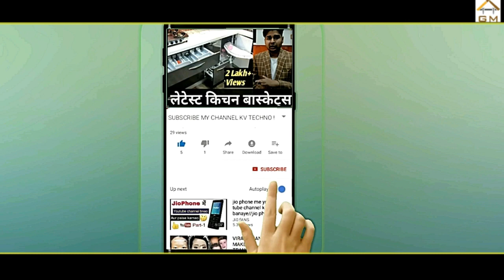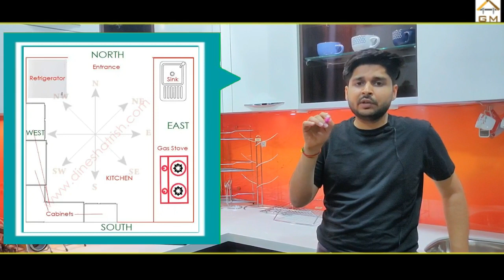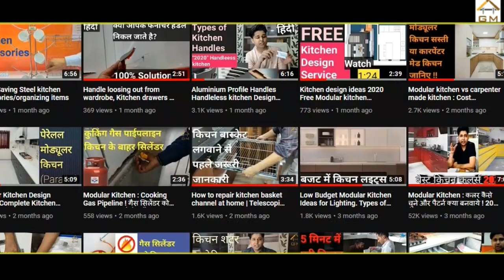Top 10 Kitchen Deisgning Mistakes to Avoid in 2022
Hello friends, this video is about saving on cost and wastage of money by avoiding some common mistakes in modular kitchen.
We will disucss 10 key mistakes to avoid while deisgning or making modular kitchen

-Wrong layout planning
-Not planning size of appliances
-wrong size of backplash
-Not following kitchen ergonomics
-Forcing island kitchen
-Following trend instead of functionality
-Insufficient countertop space
-Vastu Vs functionality
-Wrong balance of colours
-Not getting professional help

All my Selected Kitchen Related Items

Kitchen Chimney
• FABER EVEREST 60CM

18. Basic information before buying Gas Burner in India. Best Gas stove or cooktop in Indian 2020
19. Bajaj Flora 3L Instant Water Geyser. Best Water Geyser in India 2020 I Unboxing & Features